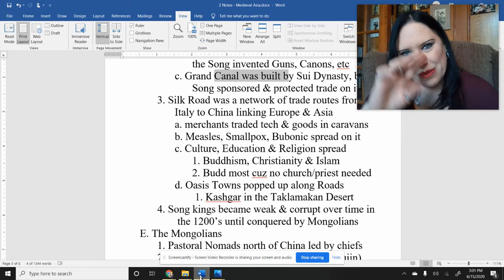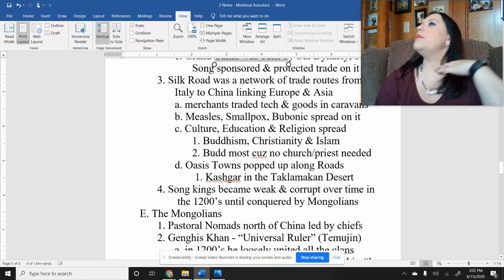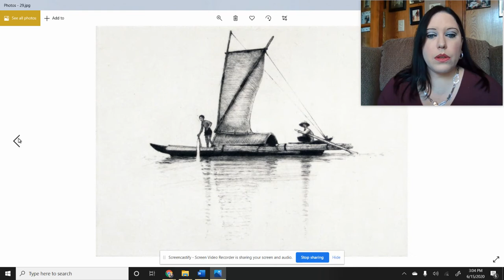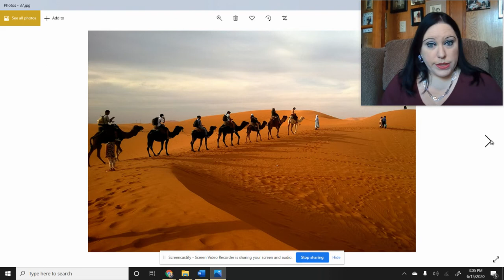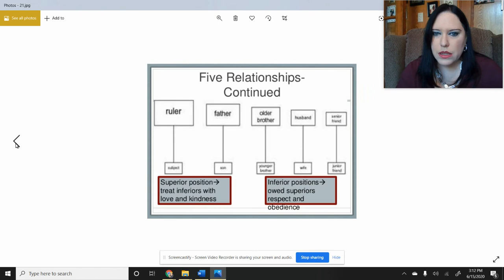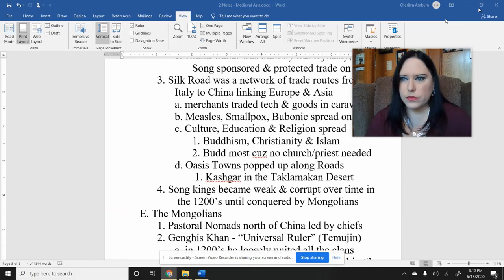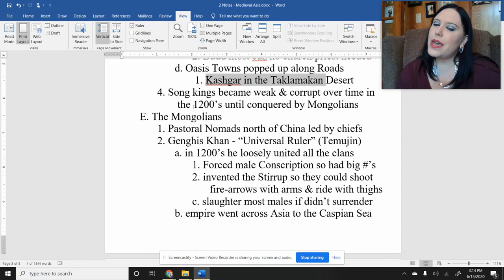3 - China 1200 - 1450 Part 2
Silk Road Trade